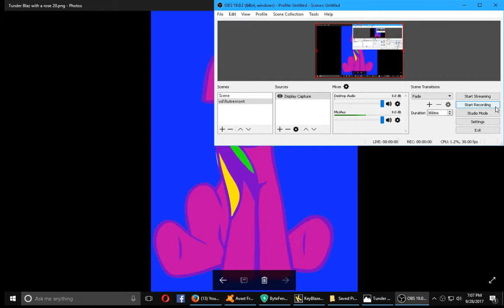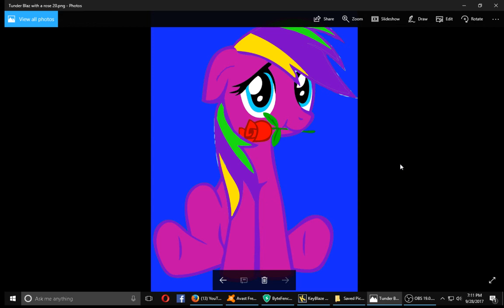Please Suport Brawny Buck!!!!!!!